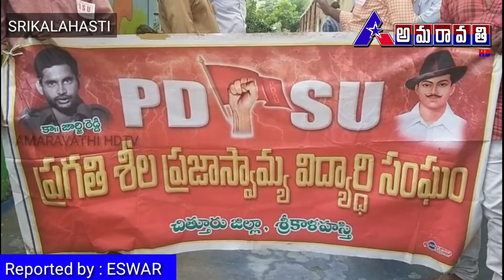SRIKALAHASTI | ఆన్ లైన్లో తరగతులు నిర్వహిస్తున్న కార్పొరేట్ పాఠశాలలను అడ్డుకున్న PDSU విద్యార్దిసంఘం